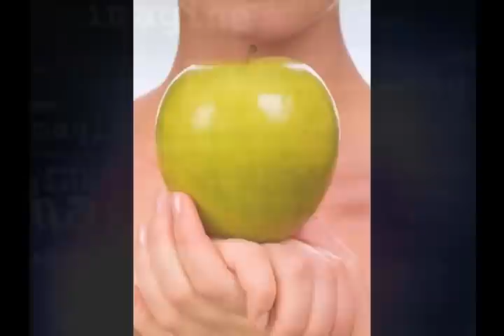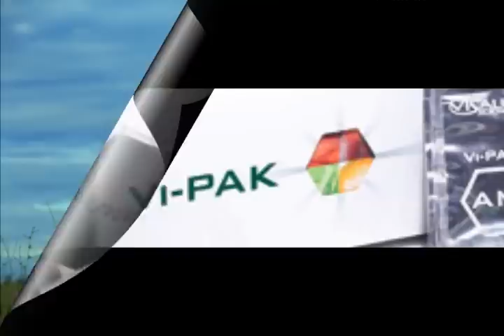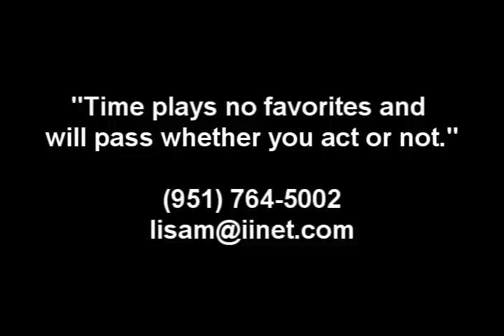Cancer Lose Weight Vitamins Health System Wellness Antiaging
Anti aging video and how to live life and feel better while getting paid to do it!

Did you know, by the year 2010, the very first members of the Baby Boomer generation will start turning 65 years old?   Today, it is estimated that fully 2/3 of the American public is overweight and 25% of those people are defined as clinically obese.

Hi, my name is Lisa Musick. Welcome to Your Healthy Vanity -- a resource for practical and useful health and nutrition information.

Over 15 million men and women have low bone density due to poor diet and reliance on pharmaceutical drugs like antidepressants.

It is estimated that 1 of 3 American adults has high blood pressure or hypertension. Having high blood pressure increases one's chance for developing heart disease, a stroke, and other serious conditions.

And most of us know at least 2 or 3 persons that have been affected by cancer.  Just three years ago, I lost my mother to heart disease and 9 months later, lost my father to brain cancer. It was quite a wake-up call for me.  I never thought they would die so young -- each at age of 74.

But, hey, the news isn't all so bleak. Many individuals are starting to be more proactive in their wellness.  Your Healthy Vanity means feeling good AND looking good.  Forget the botox, the nips and the tucks.  Confidence, balance, innovation and wisdom come together in this new mindset.   Owning your wellness through food education and supplementation will help your energy and your natural good looks come through.  Inner health as reflected from the inside out.

In recognizing this trend, Your Healthy Vanity has teamed up with ViSalus and some of the best doctors and scientists in the industry to formulate a nutritional line that you cannot find anywhere else.  I'd like to introduce you to a Patented Anti-Aging and Energy system that will take your physical and mental wellness to the next level.  Many people think of anti-aging in terms of their skin.  Well, wellness really begins underneath the skin, at the level of our cellular makeup. Since taking the ViPak for 18 months now, I feel rejuvenated and clear-headed.  The fog has been lifted.

Your Healthy Vanity offers weight loss and weight management products, supplements that increase muscle mass and stimulate superior nutrition.  Neuro, our Smart Energy drink delivers the good stuff without the caffeine/sugar bolt and crash.

You know of those same baby boomers, about 75% will not have enough savings to fund their healthy retirement.  We're not our parents' generation. We're destined to live longer and, most likely, work longer.

You know what you need to do. Take charge, take charge now.  I love what I do and I feel good doing it.  Helping others gain greater health, growing residual income for life and driving around in a beautiful FREE BMW.  Yes, that's right -- FREE!!

Right now until the end of 2008, ViSalus is making available a Free BMW for those individuals who see the big picture and want to take control of their destiny.

If you want to grow "younger" gracefully and have a blast doing it. What are you waiting for? Dale Brown -- one of the winningest coaches in college basketball says: "Time plays no favorites and will pass whether you act or not." Let's GO!

Cancer Over Weight Vitamins Supplements Energy System Weight Management Loss Lose Lisa Musick Health Anti Aging Wellness